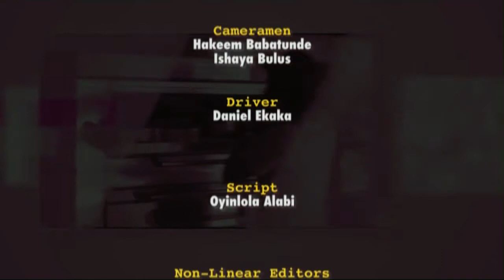Bakers World | 10/09/2020 | NTA